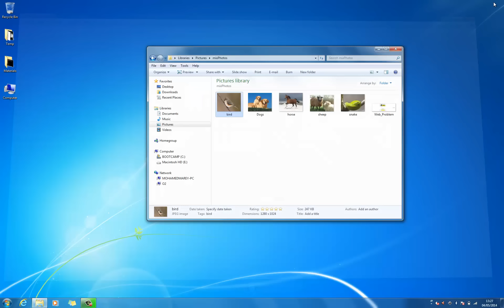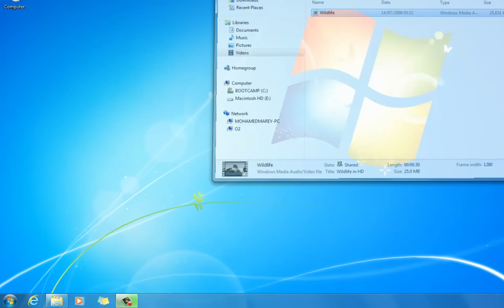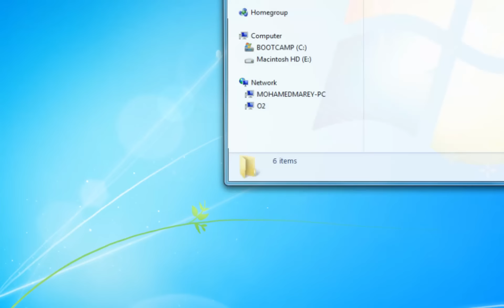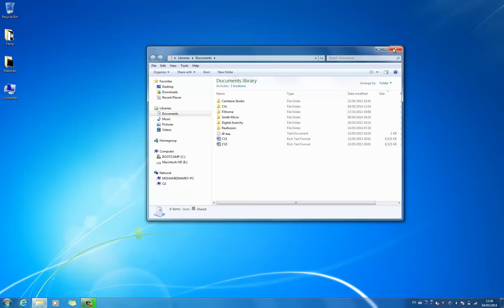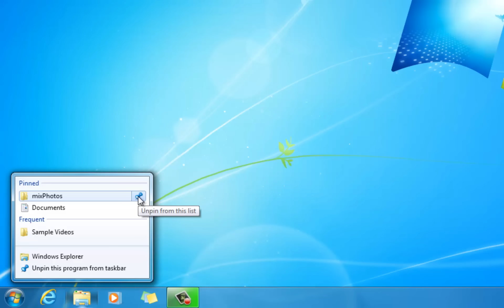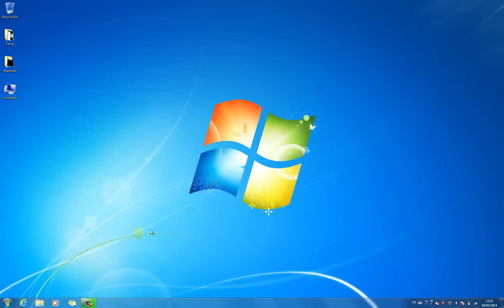سلسلة تعليم نظام ويندوز ٧ للمبتدئين - ٢٧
سلسلة تعليم نظام الويندوز ٧ - درس ٢٧
Control Panel - Jump List

مجوعة من الدروس المتتابعة لتعليم نظام ويندوز ٧ للمبتدئين - الفيديو باللغة العربية
في هذه السلسلة سنتبع الأسلوب السهل والمبسط لشرح برنامج ويندوز ٧ للمبتدئين من الألف الى الياء

اذا أعجبك الدرس نرجو منك ترك تعليق أو اعجاب أو اشتراك في القناة حتى تصلك كل الدروس التي سنضعها ان شاء الله
محمد مرعي